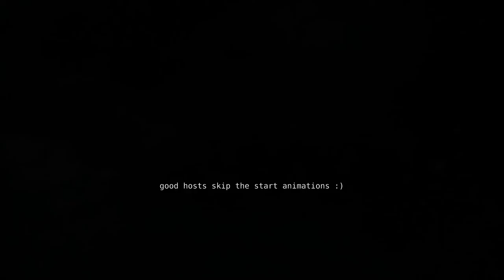Warframe Ropalolyst fast kill farming strat with Wukong [Second Dream spoilers]